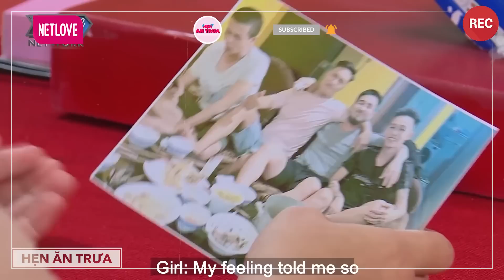Ba Mẹ Chồng Chốt Luôn Con Dâu Xinh Đẹp Hứa Tặng Cho Cả Căn Nhà | Hẹn Ăn Trưa